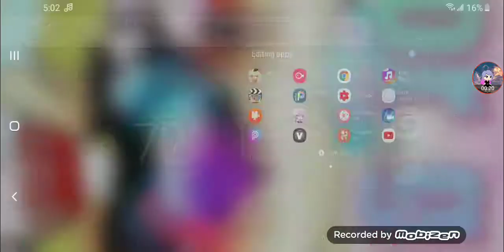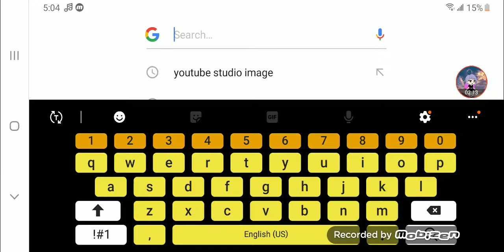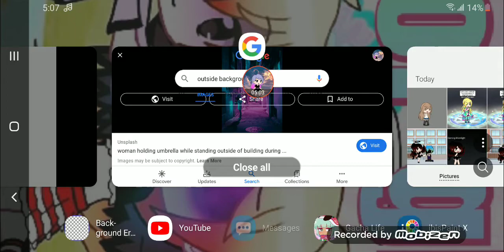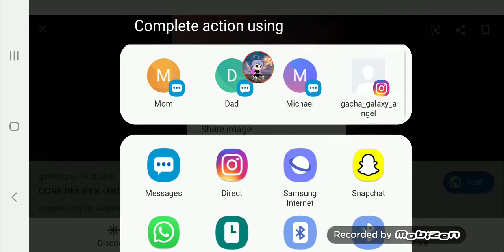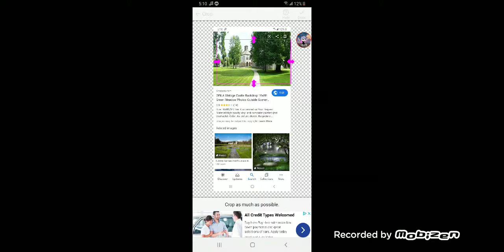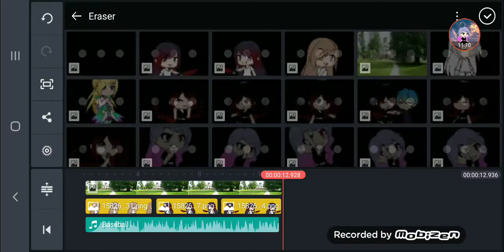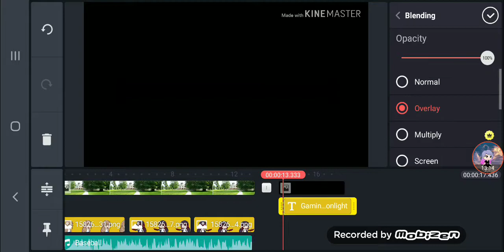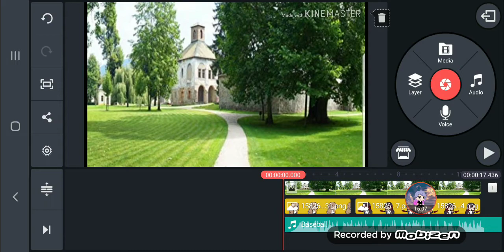How to make an intro/outro